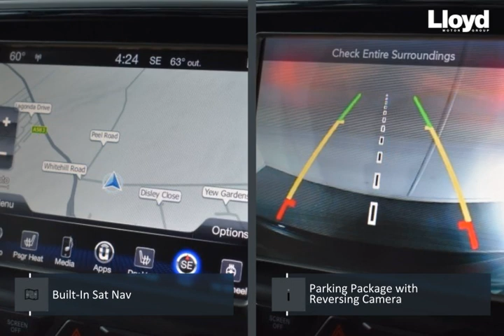JEEP GRAND CHEROKEE Jeep Grand Cherokee SRT 6.4 V8 Automatic 2017 - Ll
Check out this JEEP GRAND CHEROKEE Jeep Grand Cherokee SRT 6.4 V8 Automatic 2017, Automatic. Color: transmission in Grey. Let's give you a quick walkthrough of the specifications: Granite Grey Metallic with Contrasting Black Leather & Alcantara Interior. There is not much that puts a smile on our Sales Managers Face BUT  a Grand Cherokee SRT Certainly does! Unbelievable Performance and even Better Sound these cars come equipped with HUGE Specification and are just Sensational to Drive. This Superb Example was ordered to the following Extremely High specification that includes: SRT Body-Styling,  Jeep Media System Including: Satellite Navigation System,  Bluetooth Telephone System,   DAB Sound System,   Harman Kardon Premium Speaker System,  Jeep Rear Entertainment System including Twin Colour Monitors DVD Player,  Remote Control & Cordless Headphones. Electric Panoramic Glass Sunroof,  Electric Multi Adjustable Front Seats with Individual Memory,  Heated Front Seats,  Ventilated Air-Cooled Front Seats,  Sun Protection Privacy Glass,  Parking Package with Reversing Camera,  20" Alloy Wheels,  Red Brembo Brake Calipers,  Bi Xenon Headlight. At Lloyd Motors, we are redefining the dealer experience.